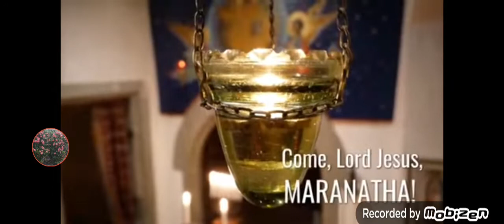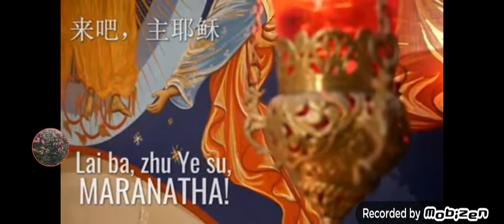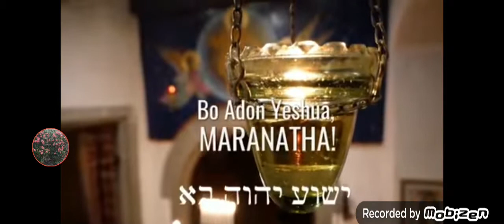Cântico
Erguei-Vos, Espírito Santo, dai-me o zelo pela salvação das almas.